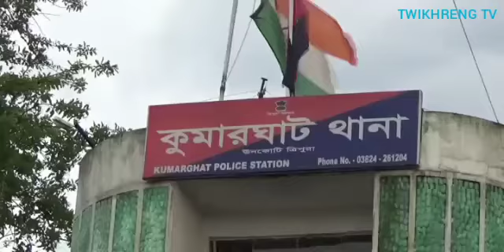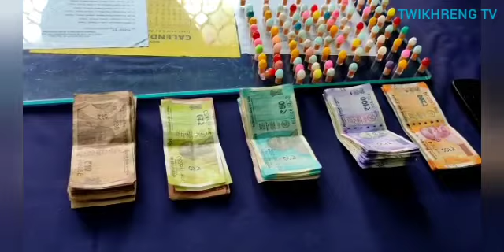KUMARGHAT THANA NI POLICE ROK SAKTHARMA BAI NAITUK GWI_PHEKJAKNAI DRUGS TEI RANG ROK MANGJAKHA....